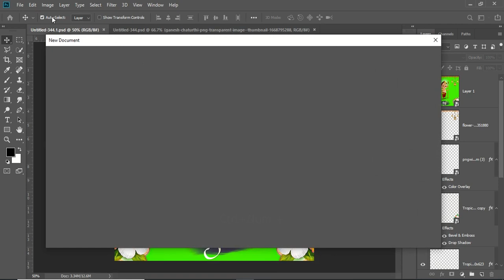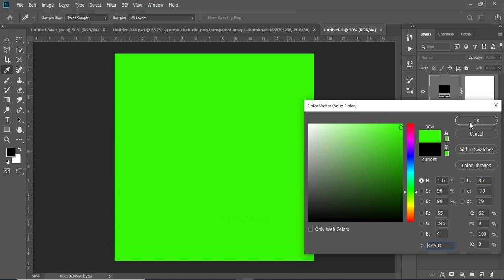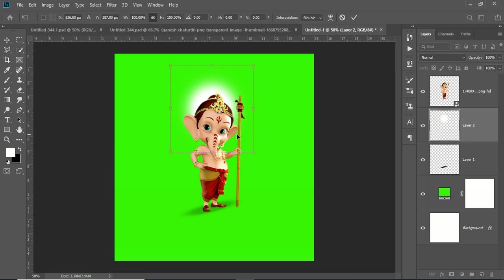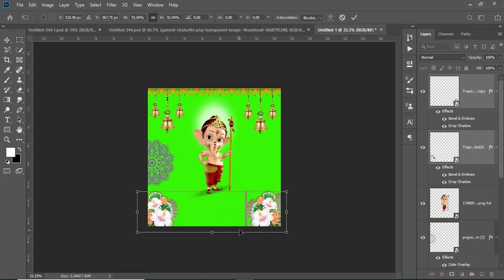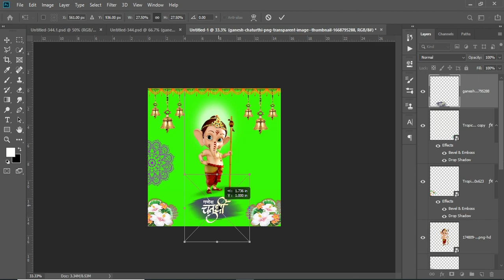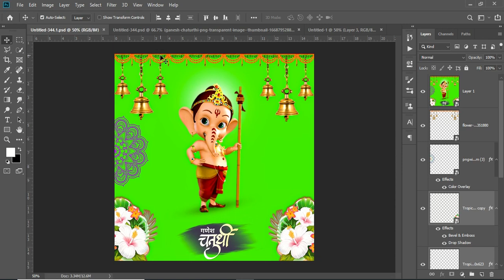Ganesh Chaturthi, Social Media Creative Design in Photoshop